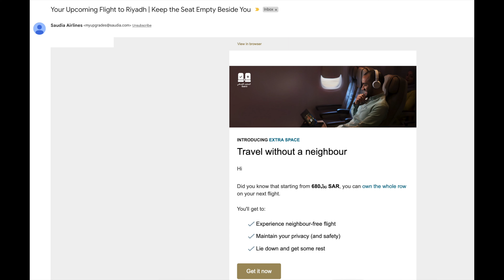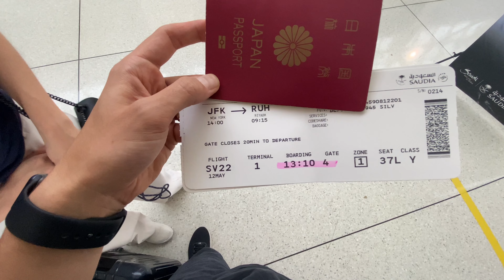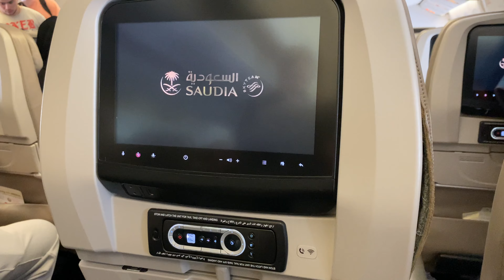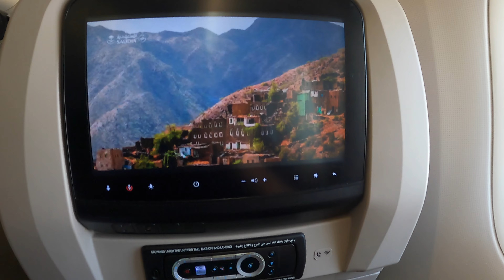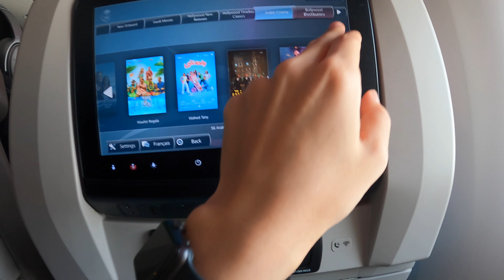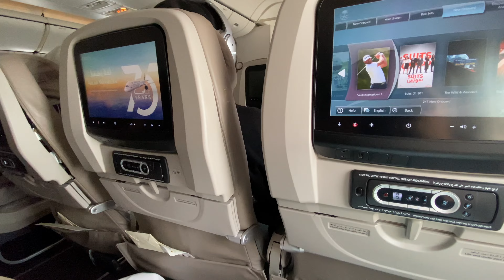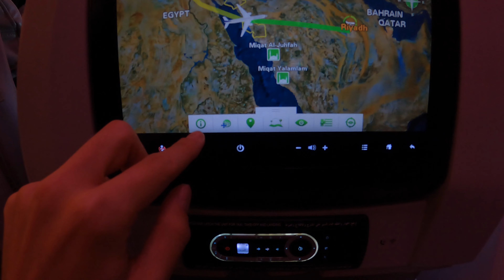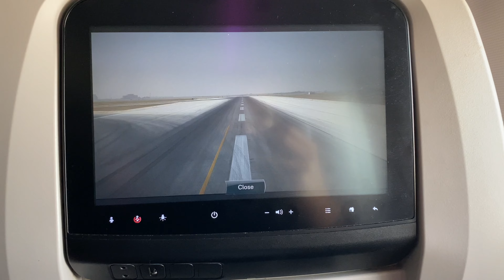サウディア搭乗記｜サウジアラビア国営航空で行くニューヨーク発リヤド行き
フライト:
サウディア航空 (Saudia) SV22
ニューヨーク (JFK) 発 リヤド (RUH) 行き
機材: Boeing B777-300ER
座席: エコノミークラス 37K, 37L

アメリカニューヨークからサウジアラビア王国国営航空にてリヤドに行きましたので、その時の搭乗記ご紹介いたします。

Flight review Saudia from JFK to Riyadh.

このチャネルでは旅行をテーマにアメリカの都市の紹介や、飛行機の搭乗記、アメリカでの生活について配信しております。「旅は人の常」チャンネル名には、旅をする事は人間にとって自然であり必然である、そんな意味が込められてます。旅を通して見る世界・海外に住むことによって見れる世界を映像と、ド正直な感想を通してみなさんと共有することが、このチャンネルの目的です。海外やアメリカの生活に興味がある方、旅行が好きな方、飛行機が好きな方に楽しんでいただけそうなコンテンツを配信しております。

他にも「アメリカの街紹介」シリーズでは旅行先で行ったアメリカ各都市の紹介を日本人目線で解説したり、アメリカ国内線を中心に、様々な飛行機に乗る搭乗記を作っておりますので、他の動画も是非見て見てください。

また、視聴者の皆さんのコメントやご意見もお待ちしております。お気軽にコメントください。コメントには必ず返信しております。

空港検疫プロセスと日本航空ビジネスクラス搭乗記 | コロナ禍の日本帰国

ビジネスクラスでアメリカ国内線のフルフラットシートに乗る！ | jetBlue Mint 搭乗記

ユナイテッド航空航空地方路線

アメリカの絶景が見れるフライト | ソルトレイクシティ→フェニックス デルタ航空搭乗記

ロサンゼルスってどんな街？LA観光の定番ハリウッドやサンタモニカなど、ロスの魅力を紹介！[4K]

サンフランシスコってどんな街？シリコンバレーの中心都市で大手テック企業も多いカルフォニアを代表する San Francisco の魅力紹介！[4K]

ソルトレイクシティってどんな街？ユタ州の州都・山に囲まれた美しい街を紹介

マイアミってどんな街？ビーチとキューバの文化が特徴的なマイアミの魅力を紹介！

ナッシュビルってどんな街？カントリーミュージックと音楽の都・日産などの日本企業も進出してる Nashville を紹介！

ケンブリッジってどんな街？ハーバード・マサチューセッツ工科大学・モデルナなど有名大学や有名企業が軒を連ねる街の魅力をご紹介！